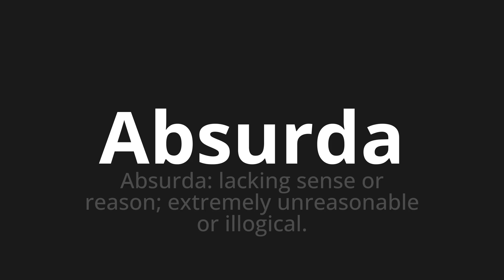How to pronounce Absurda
Master the Pronunciation of 'Absurda Which Means absurd' - which means : Absurda: Lacking Sense Or Reason;Extremely Unreasonable or Illogical. 📝 with @PronunciationSpanish 🎓🗣️ - [Your Guide to Spanish]

Learn to pronounce 'Absurda' perfectly in Spanish with our easy and engaging tutorial by @PronunciationSpanish! 📖📽️ In this comprehensive video, we provide you with native speaker examples 🗣️👂 and phonetic breakdowns 🎵 to ensure you get the pronunciation just right.

How to say Absurd in Spanish